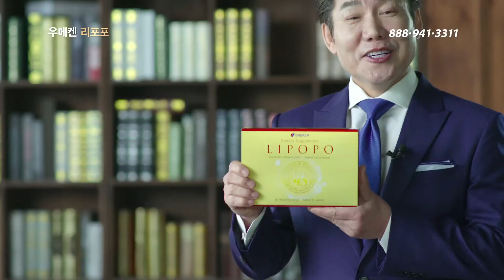Umeken Lipopo 우메켄 리포포 TVCF30 2017 01 30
Umeken Lipopo TVCF30"
Production: SINJI, Los Angeles